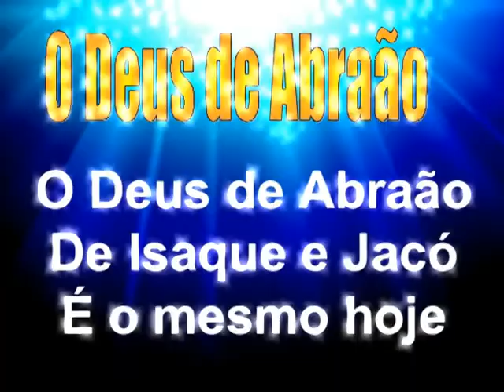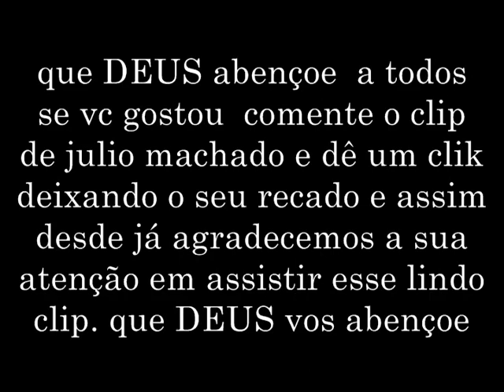cantor julio machado - o cajádo de moisés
cantor julio machado
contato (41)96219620